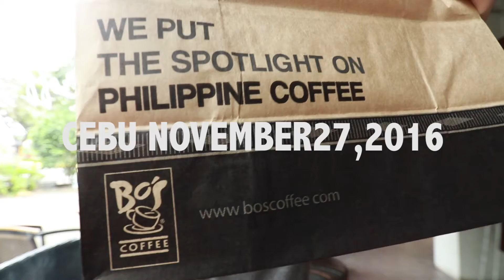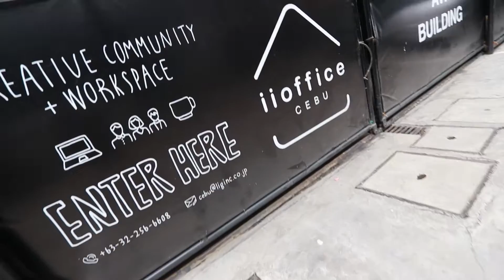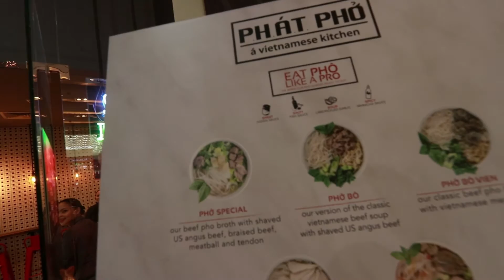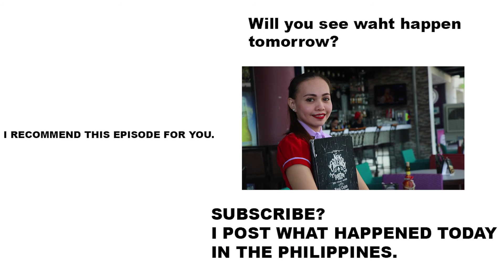フィリピンのセブってリゾートだから日本人いっぱいいるよ。